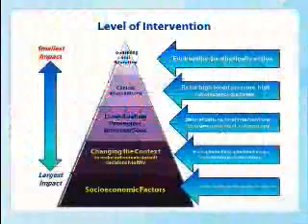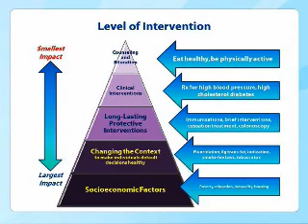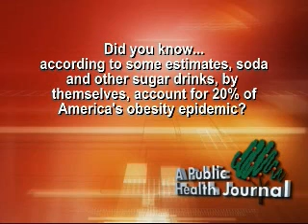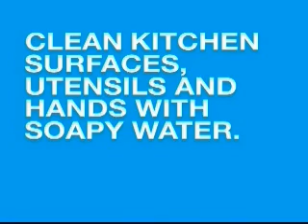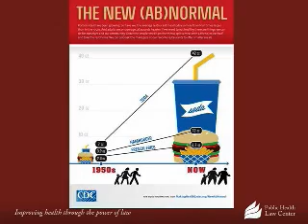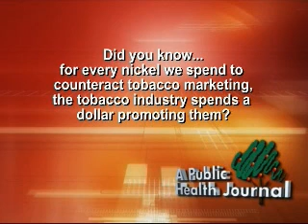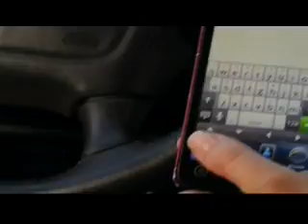APHJ - Public Health Law Center with Doug Blanke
Doug Blanke discusses the field of public health law and how it can significantly contribute to improving the health of Minnesotans and all Americans.  In particular, the work of the Public Health Law Center, where a team of attorneys and other professionals help community leaders use public policies to improve the nation's health.